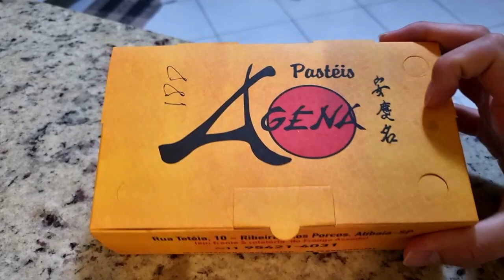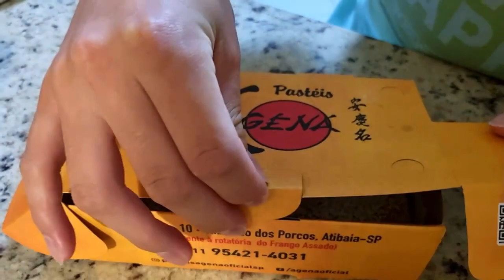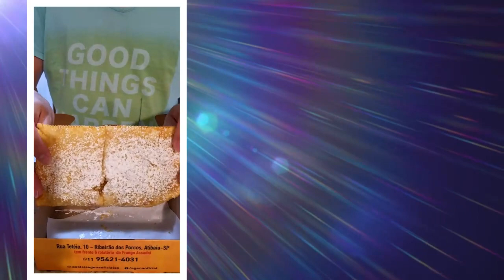MUITAS MUDANÇAS | UMA NOVA FASE NA MINHA VIDA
Pessoal, esse é um vídeo de mudanças!
É cabelo novo, é microfone novo. Os problemas estão sendo resolvidos e as coisas estão entrando no eixos. Amém!
Para o almoço eu fiz um bife acebolado. E para o jantar comemos pasteis. Nada como um equilíbrio na vida! Haha
Um beijo a todos que nos acompanham!

Olá, eu sou o Noah Shiro e sejam bem-vindos ao meu canal!